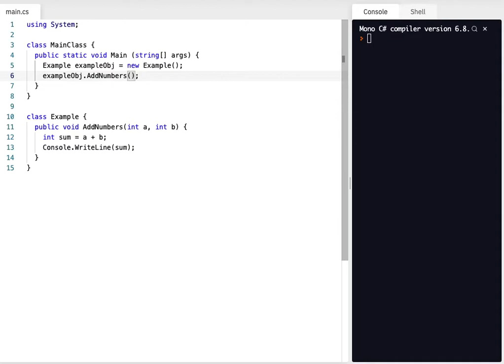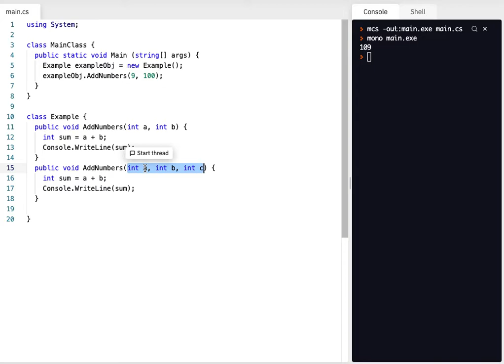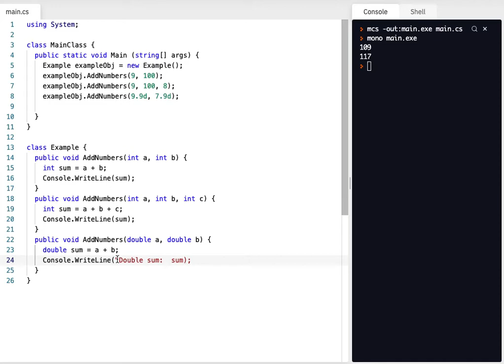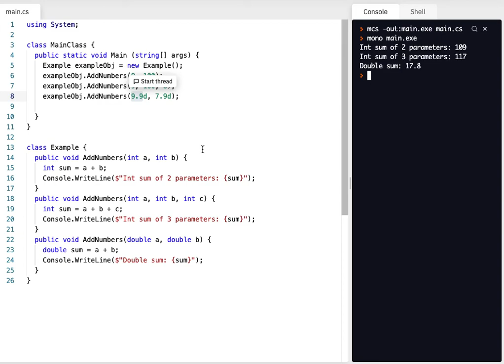C# Methods - Introduction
Simple method example. One example of method overloading.